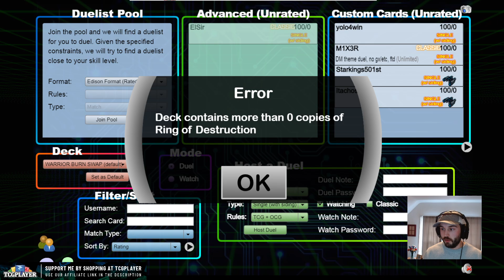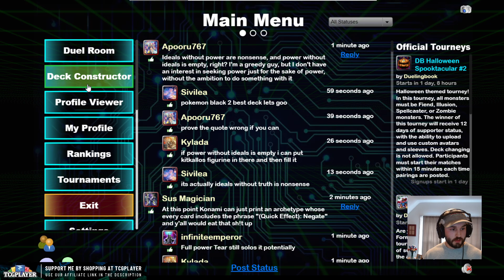I PLAYED ONE OF MY FIRST DECKS ON LADDER, THIS IS HOW IT WENT